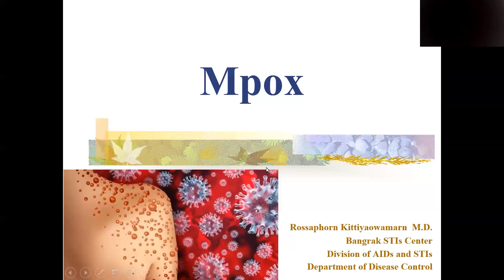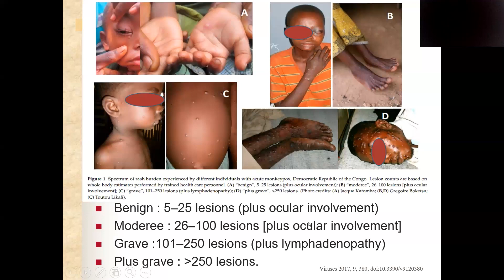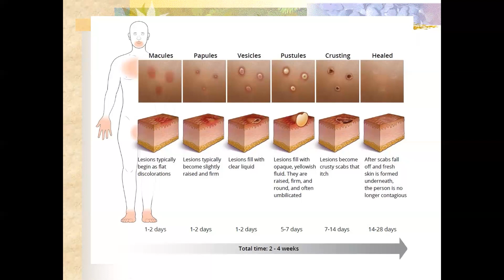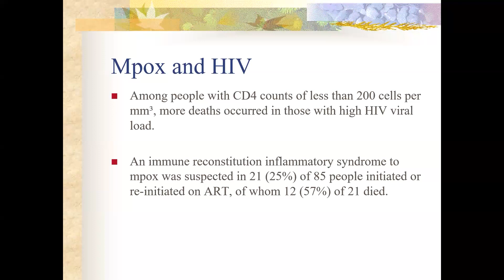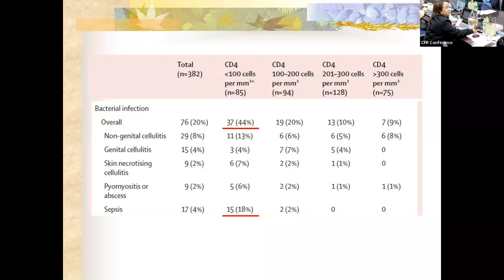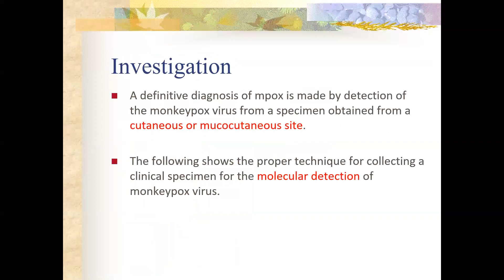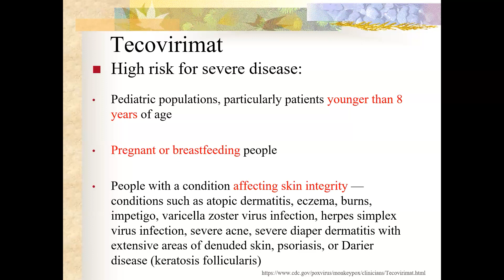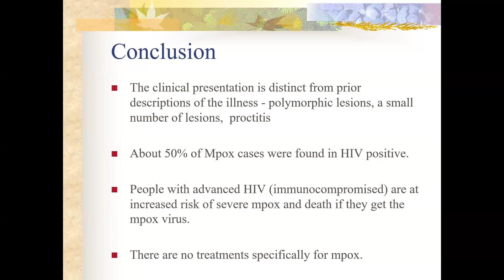แนวทางปฏิบัติการวินิจฉัยการดูแลรักษา และป้องกันการติดเชื้อ กรณีโรคฝีดาษวานร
โดย แพทย์หญิงรสพร กิตติเยาวมาลย์